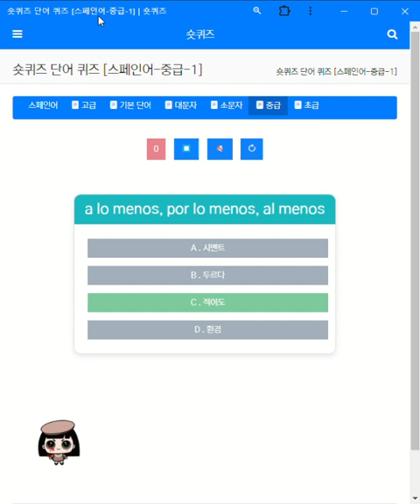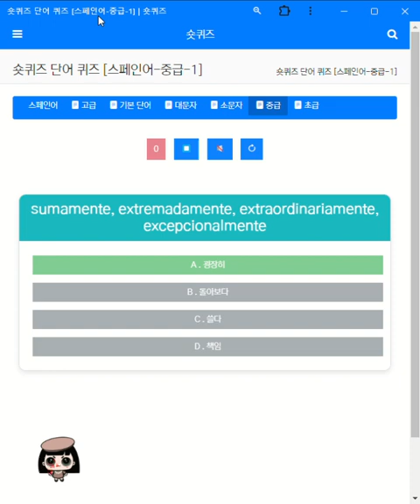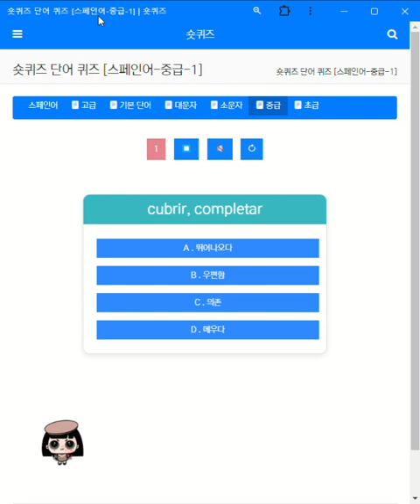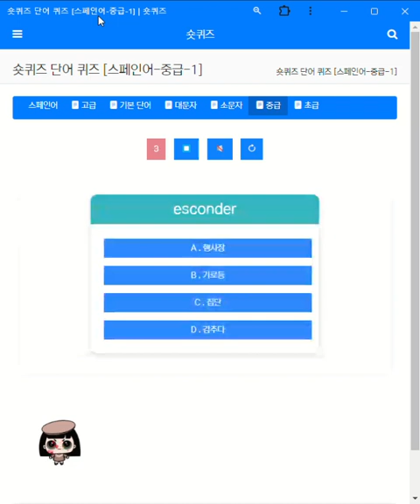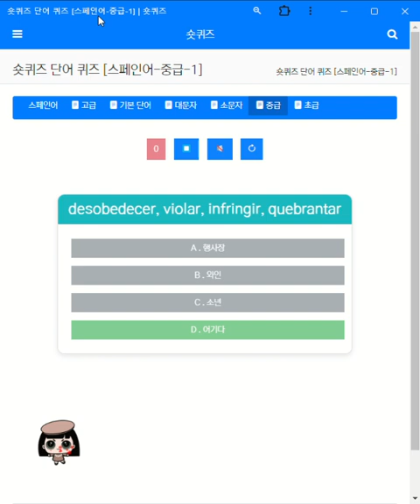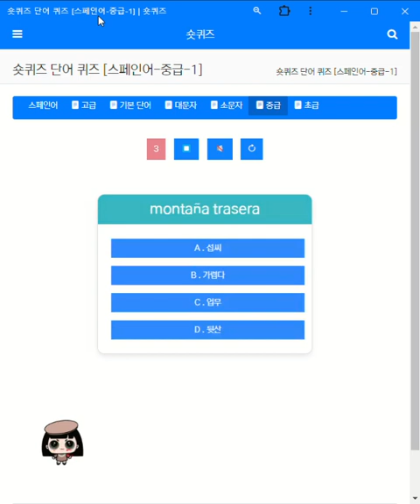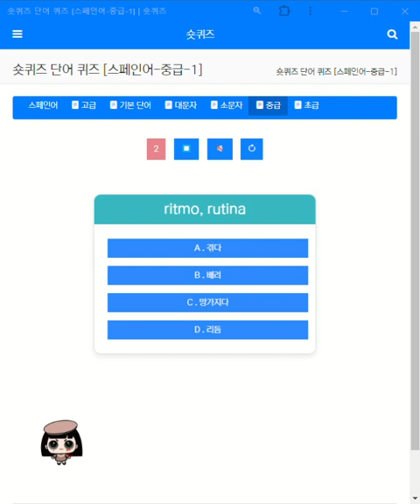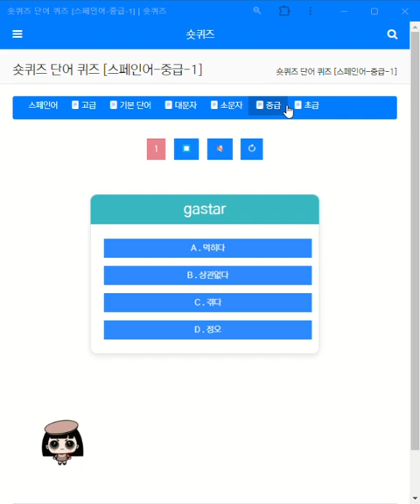숏퀴즈 단어 퀴즈 스페인어 중급 1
중급 스페인 단어 퀴즈를 맞춰보세요